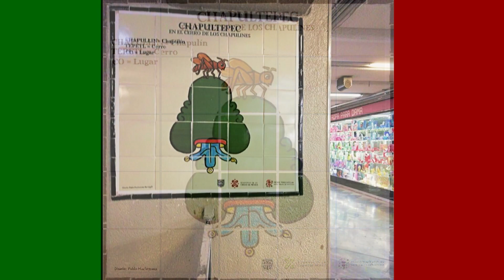CHAPULTEPEC, EN EL CERRO DE LOS CHAPULINES.